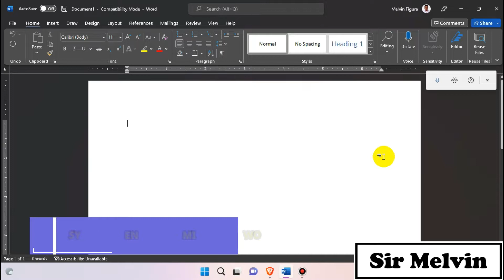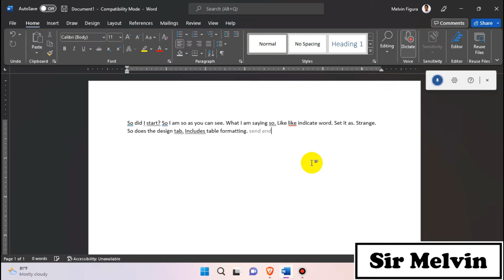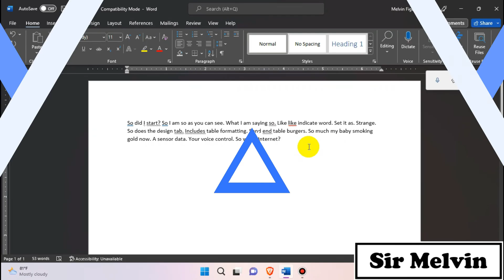EASY WAY TO ENCODE MICROSOFT WORD USING VOICE CONTROL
OFFICE 365 AND OFFICE 2019